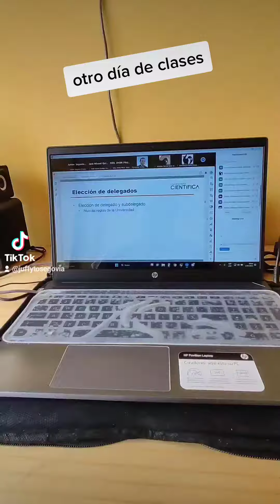💙Otro Día Más De Clases En La Científica (UCSUR)🧑‍🎓 Ingeniería Empresarial Y De Sistemas🔥